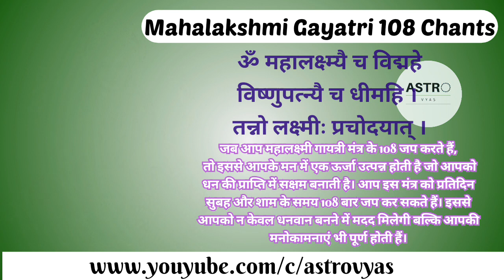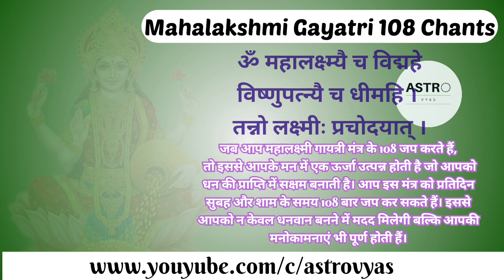नित्य सिर्फ इस मंत्र का 108 बार श्रवण करे, वर्षभर महालक्ष्मी की कृपा रहेगी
Mahalaxmi Gayatri 108 Chants  नित्य सिर्फ इस मंत्र का 108 बार श्रवण करे, वर्षभर महालक्ष्मी की कृपा रहेगी
सिर्फ महालक्ष्मी के इस मंत्र का 108बार श्रवण करे,महालक्ष्मी वर्षभर खुश रहेगी
महालक्ष्मी गायत्री मंत्र के 108 जप करने से व्यक्ति की धन संबंधी समस्याएं दूर होती हैं और वह धनवान बनने की दिशा में आगे बढ़ता है।
जब आप महालक्ष्मी गायत्री मंत्र के 108 जप करते हैं, तो इससे आपके मन में एक ऊर्जा उत्पन्न होती है जो आपको धन की प्राप्ति में सक्षम बनाती है। आप इस मंत्र को प्रतिदिन सुबह और शाम के समय 108 बार जप कर सकते हैं। इससे आपको न केवल धनवान बनने में मदद मिलेगी बल्कि आपकी मनोकामनाएं भी पूर्ण होती हैं।

Mahalakshmi Gayatri Mantra 108 Jap for Wealth and Prosperity

Chanting Mahalakshmi Gayatri Mantra 108 times - Powerful Lakshmi Mantra
Experience the Magic of 108 Jap of Mahalakshmi Gayatri Mantra
Attract Wealth and Abundance with Mahalakshmi Gayatri Mantra - 108 Jap
 Step-by-Step Guide to Chant Mahalakshmi Gayatri Mantra 108 times for Good Fortune
 Mahalakshmi Gayatri Mantra 108 times for Prosperity and Good Luck
 Benefits of Chanting Mahalakshmi Gayatri Mantra 108 times - A Divine Blessing
Increase Your Wealth and Prosperity with 108 Jap of Mahalakshmi Gayatri Mantra
How to do 108 Jap of Mahalakshmi Gayatri Mantra at Home - A Simple Method
 Mahalakshmi Gayatri Mantra - Chanting 108 Jap for Abundance and Success.